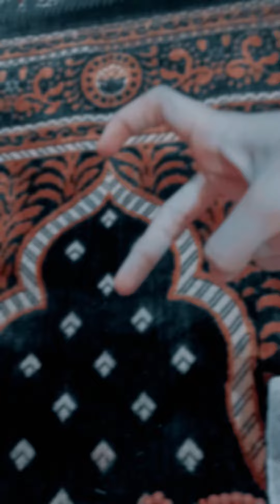Tahajjud + late night craving||vlog by Sami safdar#latenightcraving#tahajjud